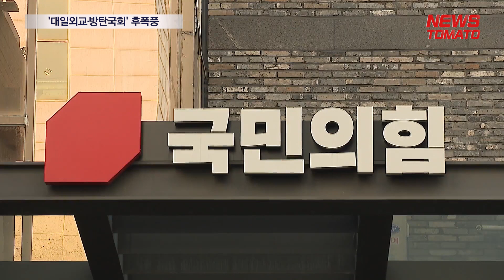'대일외교·방탄국회' 후폭풍 [말하는 기자들_정치_0402]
여야 대립이 계속 이어지면서 이번달 임시국회도 지난달처럼 먹구름이 드리우고 있습니다.

지난달 29일 여야는 1일부터 30일까지 이달 임시회를 열기로 합의했습니다.

3일부터 5일까지 대정부 질문을 진행하고 본회의는 13일과 27일 열기로 했습니다.

의정 활동을 이어갈 모양새를 갖췄지만, 사정을 들여다보면 제대로 된 정치가 이어질 수 있을지 미지수입니다.

당장 민주당은 지난 한일정상회담과 관련해 정부여당을 향해 공세 수위를 높이고 있습니다.

이에 한일정상회담 진상규명을 위한 국정조사를 추진 중입니다.

반면 국민의힘은 야당의 시도는 이재명 대표 방탄을 위한 꼼수라며 반격에 나서고 있습니다.

이번달에도 이 대표 사법리스크를 둘러싼 여야의 공방이 예상됩니다.

여야는 '쌍특검' 국회 통과 여부를 놓고도 기나긴 줄다리기를 예고하고 있습니다.

민주당은 김건희 특별검사법·대장동 50억 클럽 특검법을 패스트트랙으로 지정하길 바라고 있습니다.

반면 국민의힘은 특검 무용론을 외치며 반대 의사를 분명히 해 입장 차가 뚜렷합니다.

뉴스토마토 김광연입니다.

감사합니다.